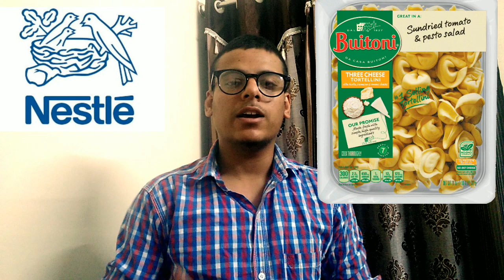Foodtech Talks#5- FSSAI, swiggy, Nestle,Mars Wrigley,Responsible whatr,Buitoni.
Namaskaar doato ajj ke update hai FSSAI, swiggy, Nestle,Mars Wrigley,Responsible whatr,Buitoni